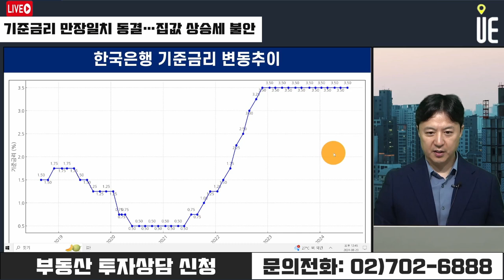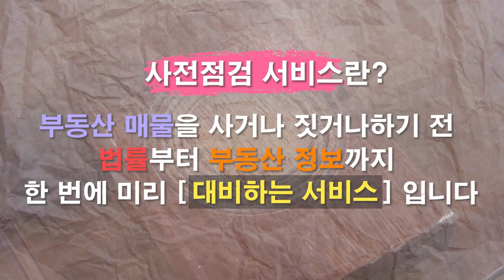기준금리 만장일치 동결! 금리 인하 기대에도 집값 상승세는 계속? [12시 송승현 라이브]